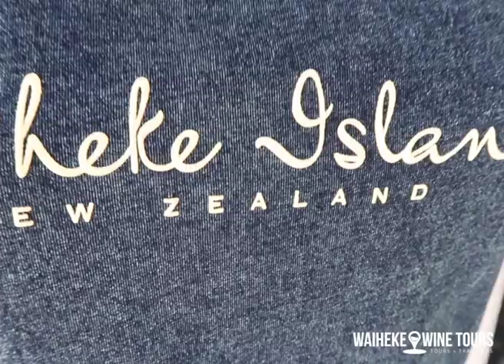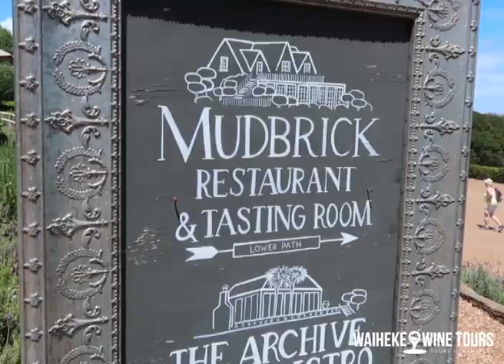Waiheke Wine Tours